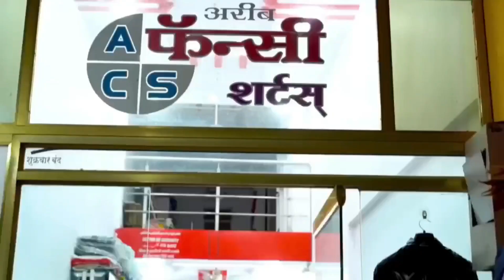مکّہ مکرّمہ میں حادثہ۔۔20.عمرہ زائرین جاں بحق MACCA.E.MUKARMA ME HADSHA.20.UMRAH ZAIREEN JAN BAHQUE.